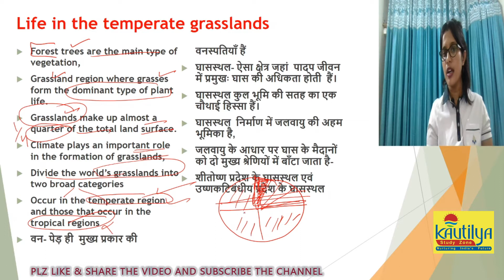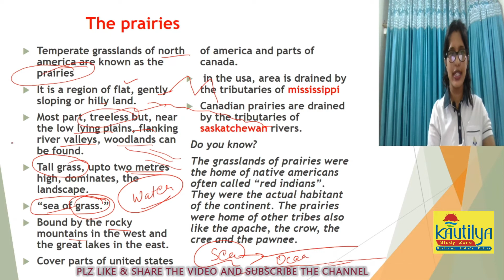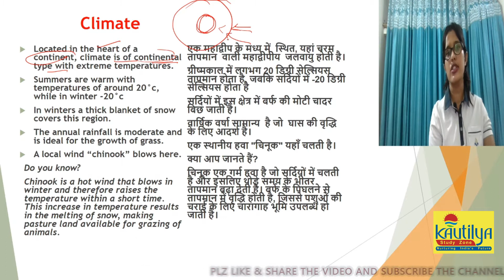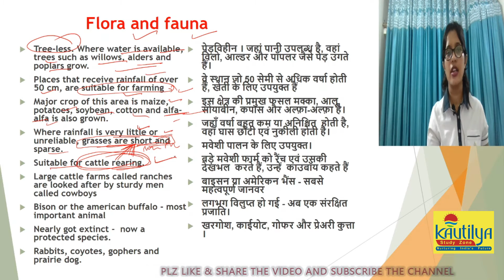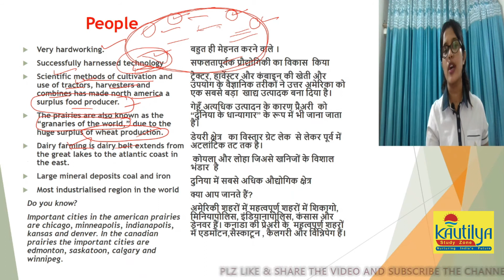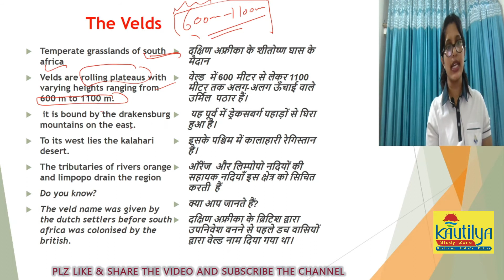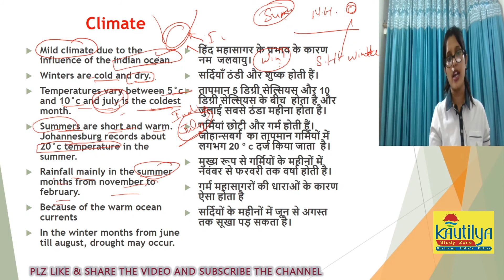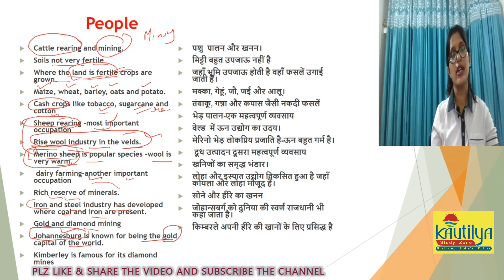Geography │7th Class │NCERT│CHAPTER-9│Life in the Temperate Grasslands│By NEELAM NAIN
7th Geography CHAPTER-9  Life in the Temperate Grasslands By Neelam Nain for UPSC And Other Competitive Exam. 👏👏👏👏